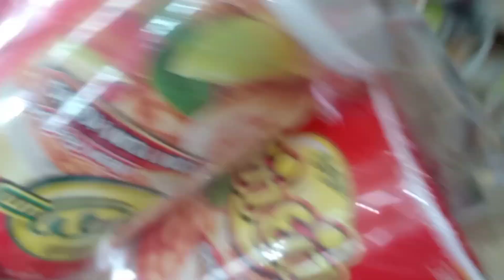Txhua Txhua Hnub Thaum Sawv Ntxov Maiv Nyiaj Tu Nws Lub Lab Ua Rau Tes.😁 22/4/2021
Ua tsaug Kuv Cov Phooj Ywg Txhua Tus Uas Nkag los saib kuv os ♥️♥️♥️